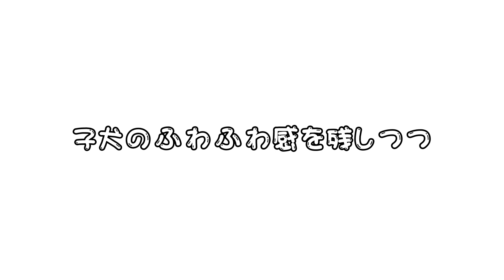【断眉】初トリミングでカッコ良くなってきました！【アメコカの子犬】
アメリカンコッカースパニエルのぽてロングチャンネルをご覧くださりありがとうございます！

はじめてのトリミングに行ってきました！知り合いのトリマーさんにお願いして、子犬のふわふわ感は残しつつ全体的に整えてもらいました。まるで仙人の様な眉毛とのお別れは寂しかったですが、断眉を決行しました。アメリカンコッカーは色んなカットが楽しめる犬種だと思いますので、毛が伸びてきたら色んなスタイルに挑戦してみたいです！

アメコカぽての画像やショート動画を投稿しています！

アメコカぽてのショート動画を音楽に載せてお届けしています！